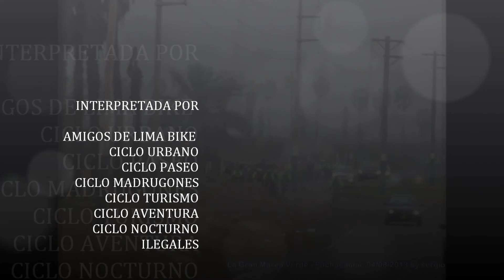LA MAREA VERDE EN PACHACAMAC - MATECREATIVO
Esta es una breve recopilación de fotos y de aventuras de un paseo con el Club Lima Bike, celebrando un aniversario mas de formación. Una ruta que partió desde la Esquina verde  Av. Aramburu / Av. Arequipa y que se deslizo hasta Pachacamac ida y vuelta llegando también al Cerro tobogán donde se visito la Tumba de Herman, fundador y amigo del club. Mas de 100 ciclistas se aventuraron a esta ruta bonita y pasaron un día fabuloso de deporte , deses tres, compañerismo y aventura. Espero les guste